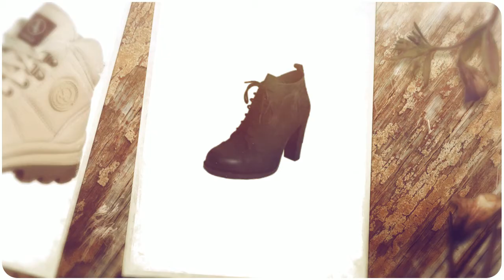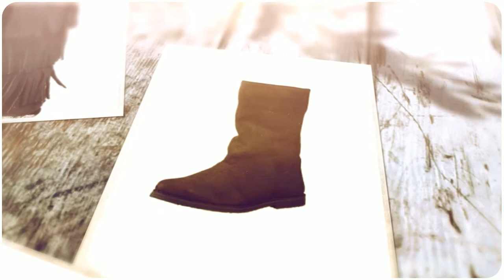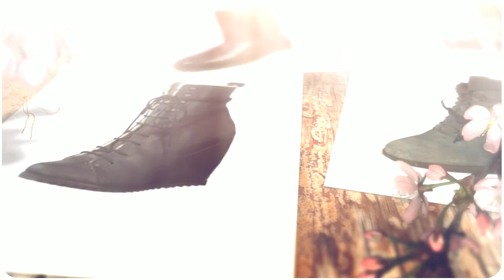Stiefel für Damen 2013